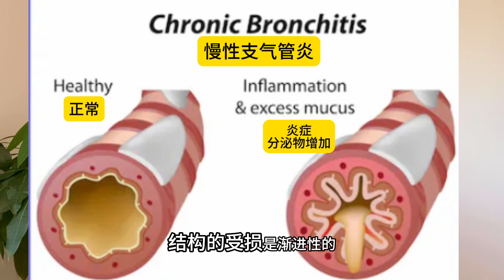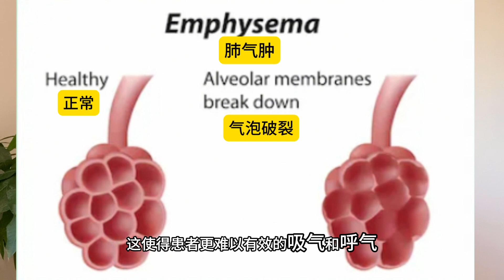警惕慢性阻塞性肺疾病 Beware of chronic obstructive pulmonary disease 中老年医疗保健系列短视频 (30)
请点击CC看字幕 Please click CC to see subtitles
本视频 透过了解呼吸疾病的危险因素和常见症状,帮助大家积极预防和治疗慢性阻塞性肺疾病.
This video helps everyone actively prevent and treat chronic obstructive pulmonary disease by understanding the risk factors and common symptoms of respiratory diseases.